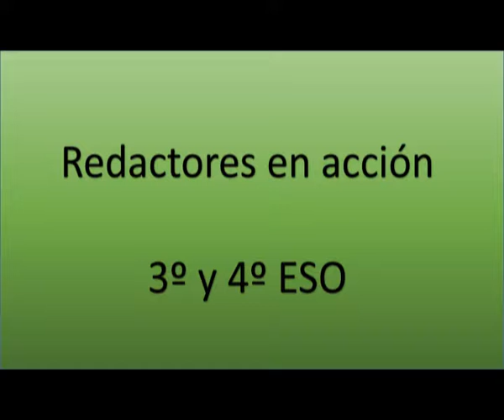esopatronato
canal para mostrar lo que hacemos en el Colegio Patronato San José de Gijón